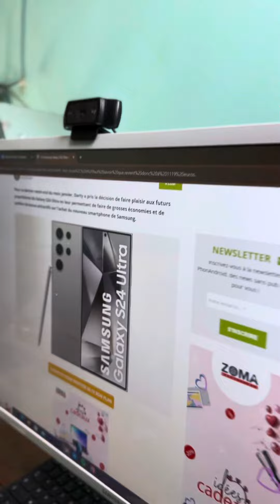Izaho ny vehivavy dia mazava ho azy fa...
Lazao ao amin'ny commentaire ny anareo?